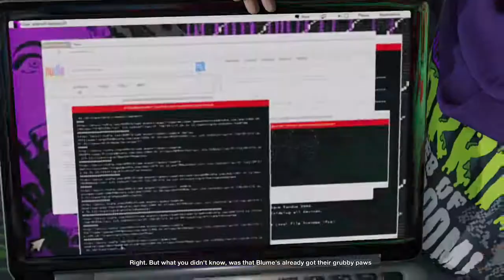Watch Dogs 2 part 1